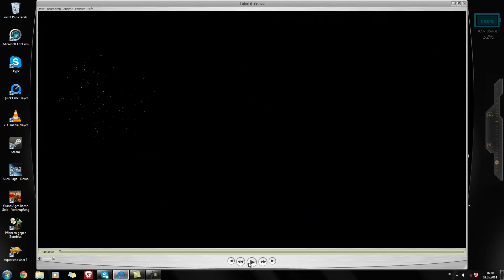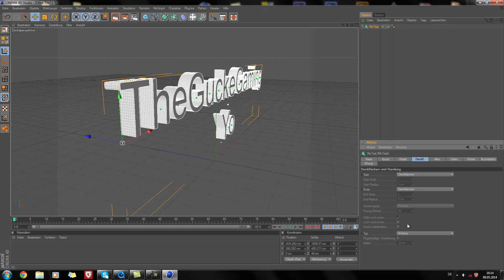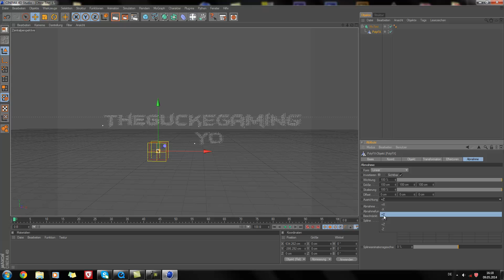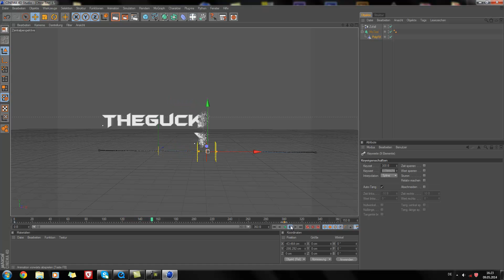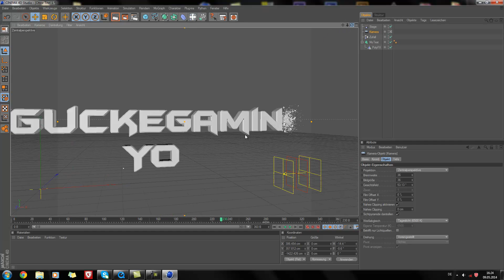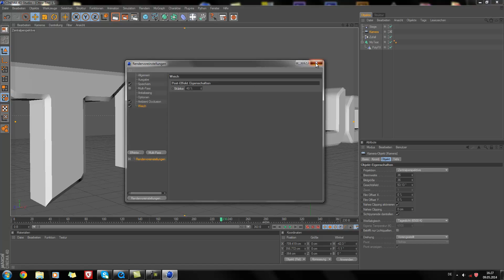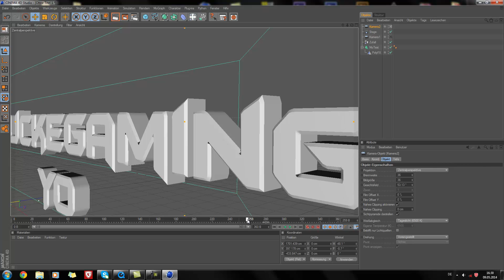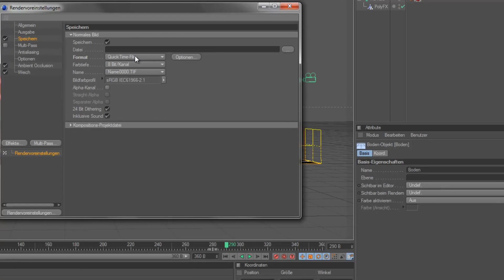Cinema4D Tutorial - Splitter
Moin Leute,
in diesem Video zeige ich euch, wie ihr ein Video mit 3 Kameras und einem Splittereffect in Cinema 4D erstellen könnt. Ich wünsche viel Spaß.
Ps sorry für den schlechten Ton!